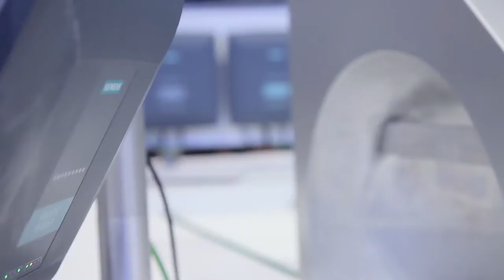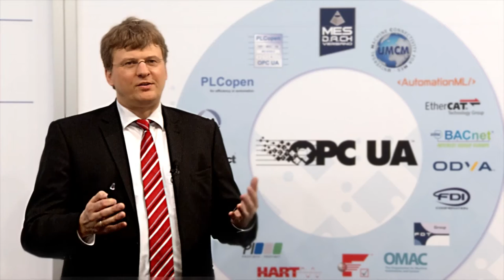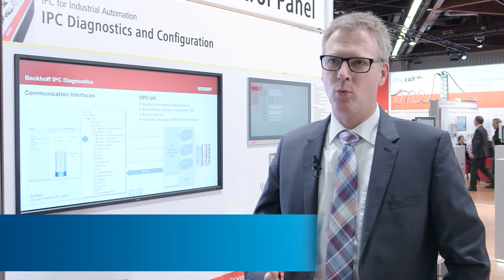Industrie leaders about Interoperability from Sensor to IT Cloud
Learn why big brands like Siemens, SAP, Microsoft, Mitsubishi, National Instruments, FESTO, BECKHOFF, HARTING and 450 other companies worldwide are committet to OPC-UA:

Secured Industrial Interoperability from Sensor to IT Cloud